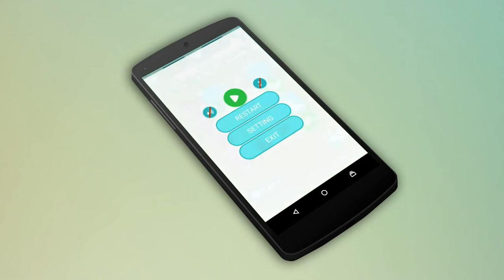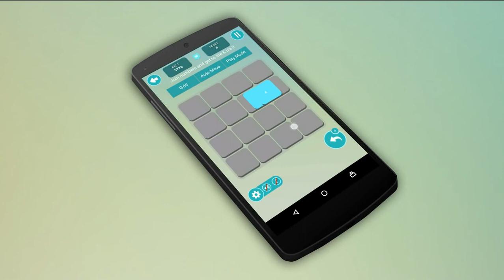2048 Ultimate Game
2048 ultimate game is a fun, addictive and a very simple puzzle game.
How to play 2048 game : Swipe in any direction and the tiles will move in that direction. When two tiles with the same number touch, they will sum up and merge into one for example when two tiles with number 4 touch they will merge and become 8. Get to the 2048 tile to win the game!

2048 ultimate is an advance version of 2048 with many more features like you can choose different grid size like 4x4, 5x5, 6x6 etc. 2048 ultimate has four game modes like classic mode, survival mode, time mode and X-tile mode. Multiple skin type like numeric and alphabets.
2048 ultimate game gives you many different options to choose so that you never get bored. Download and enjoy this fun and addictive 2048 game.

Our goal is to help users have an enjoyable experience when using our apps & games. It would be great if you download & play our 2048 Puzzle Game and write a review based on your experience with it.